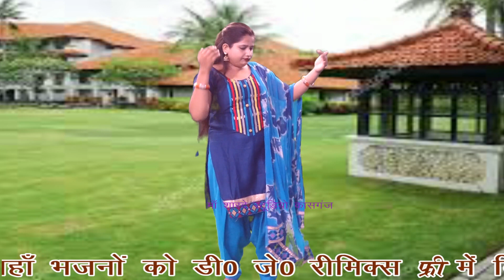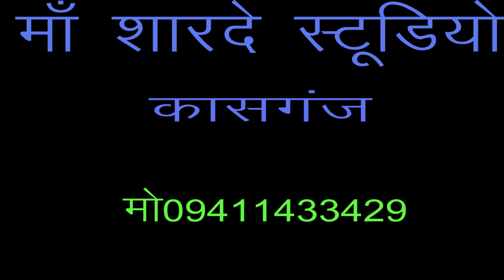कृष्ण भजन /प्रेम रोग लगो भारी /डी जे /शास्त्री बबली ठाकुर /माँ शारदे स्टूडियो कासगंज /9411433429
remixer nirmal yadav                                                                                       Title :- प्रेम रोग लगो भारी

माँ शारदे स्टूडियो कासगंज  :- 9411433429